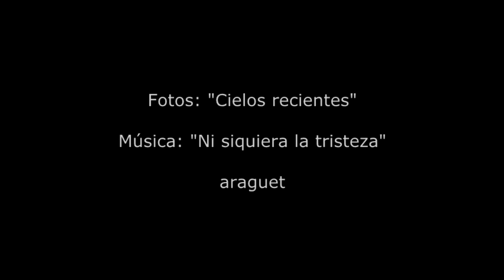Cielos Recientes - Recent Skies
Fotos y música de araguet.
Nubes en Buenos Aires.
El tema que acompaña se llama "Ni siquiera la tristeza" y es parte del álbum "De a poco vamos llegando" realizado en marzo de 2001.